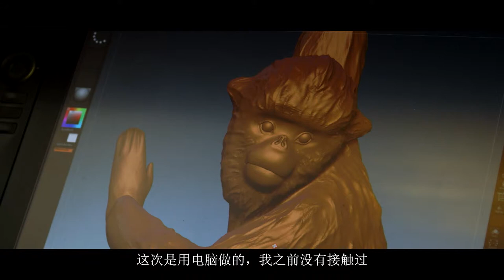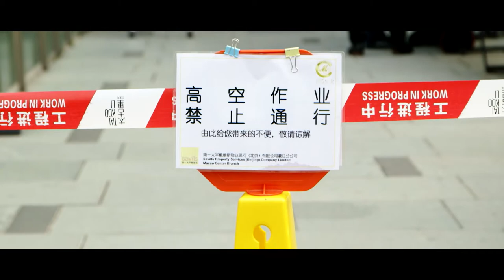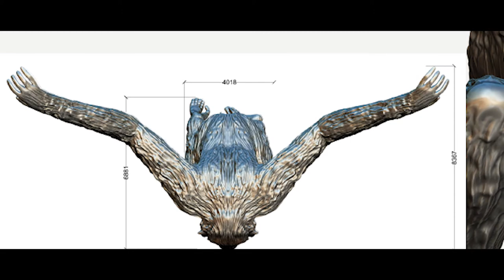GOLDEN MONKEY SKYWALKER GIBBON 2018